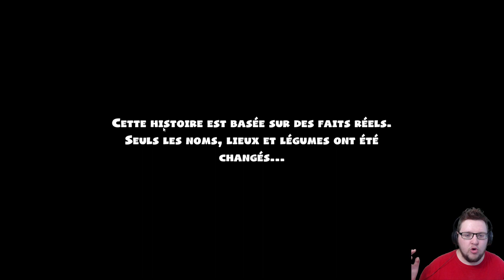J'OUVRE ENFIN MON PROPRE RESTO !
Cette vidéo est une rediffusion de Live !